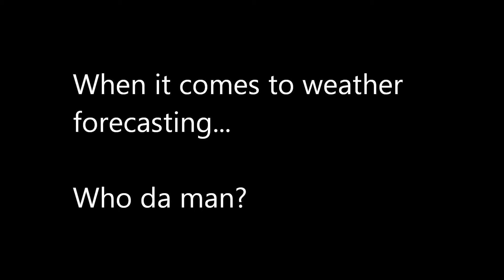Quickcast - The quickest (weather) quickcast...evah!